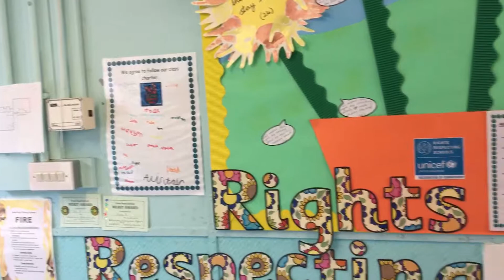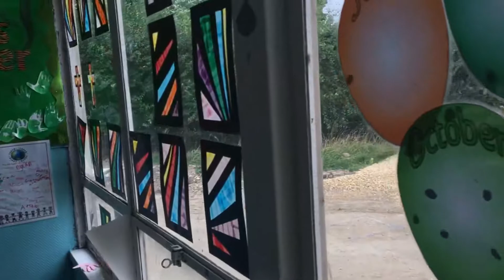Old Vane Road School before the demolition 17/8/2018